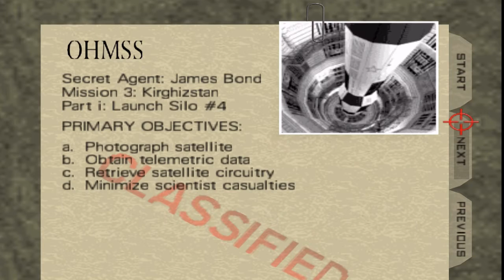GoldenEye: Martha Stewart's pantyhose ~ PART 11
Start of a new series in which William and I play through old Nintendo 64 games! I've wanted to do this for so long and now that he wanted to be a part of it I felt that this would be the ultimate opportunity!

First up: GoldenEye!